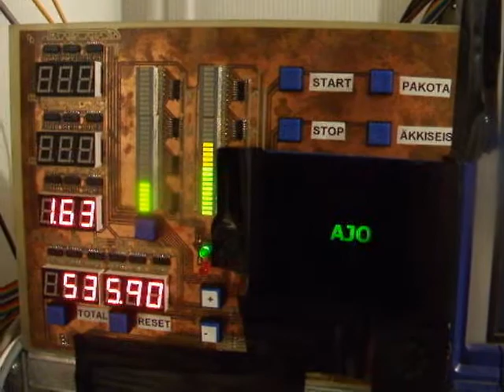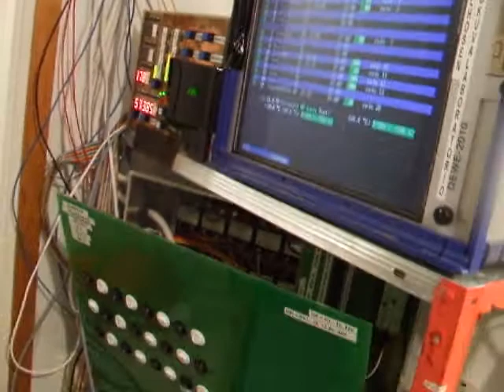Elokuvalaboratorio - lisää testausta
Lisää testausta.

More testing.